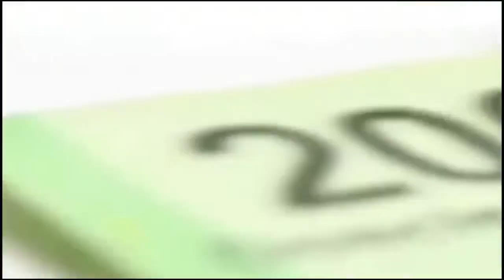CCE Morelos a favor de reforma al Poder Judicial y rechaza a protestas/título seccion